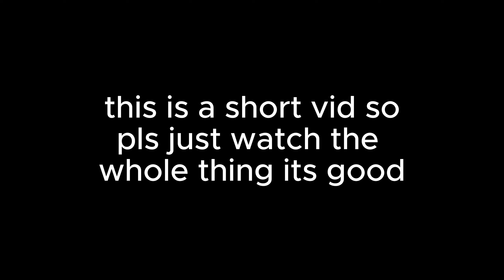CUTTING UP in BeamNG is really fun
lets hope this blows up so i can have 100 subscribers lol (im currently at 97 as i type this)